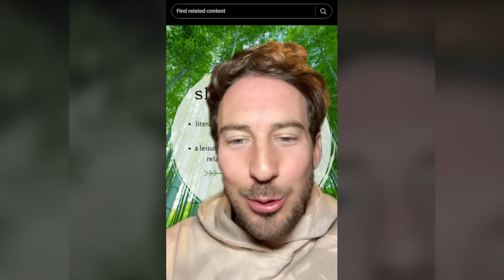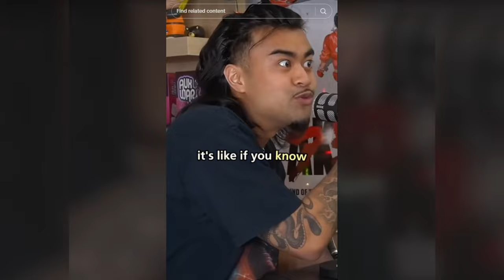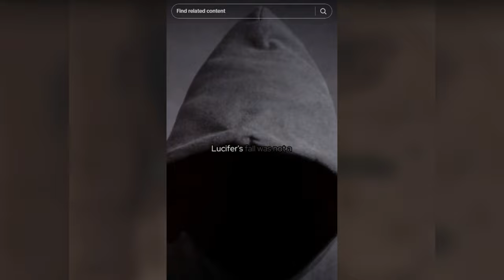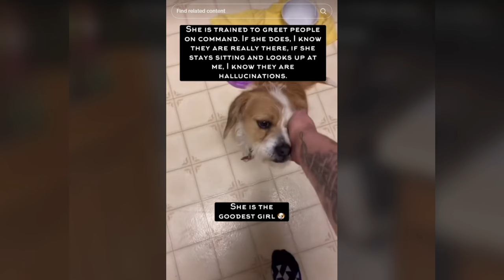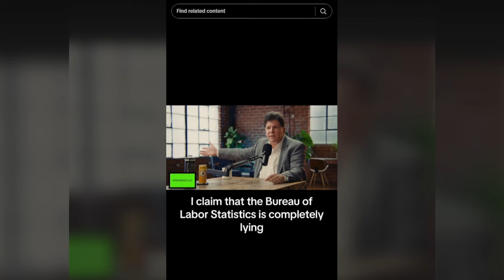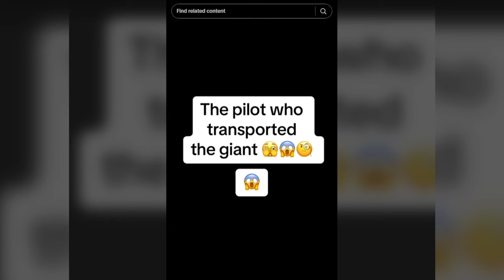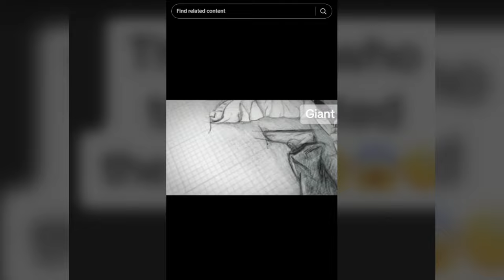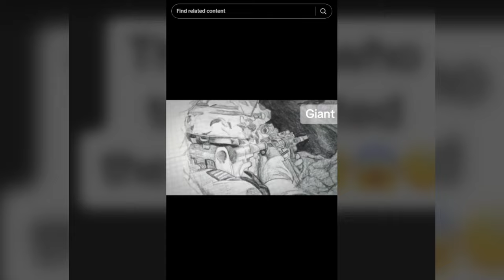Creepy TikToks That'll Keep You Up All Night (Day 98)